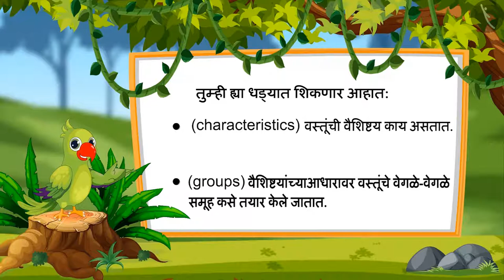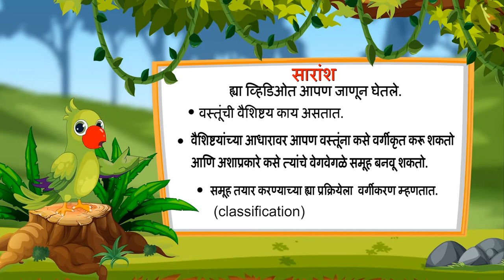वस्तूंचे वर्गीकरण | Part 1/2 | Classification of Objects | Marathi | Class 1